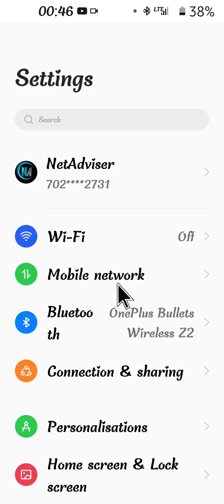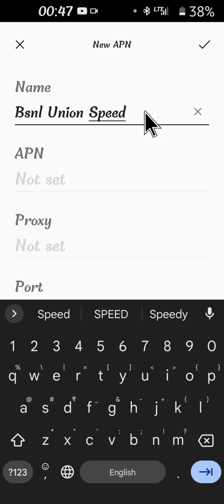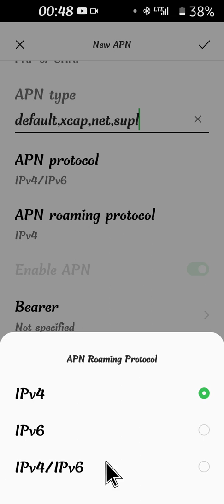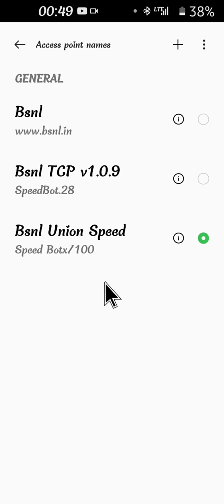Bsnl 3G ko 4G internet speed me kaise badhaye | Bsnl latest apn settings 2022